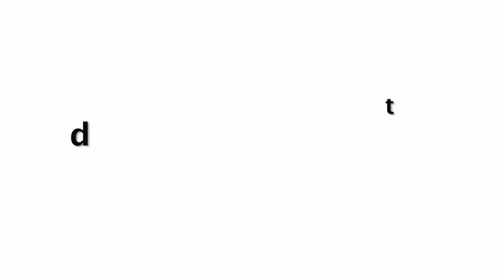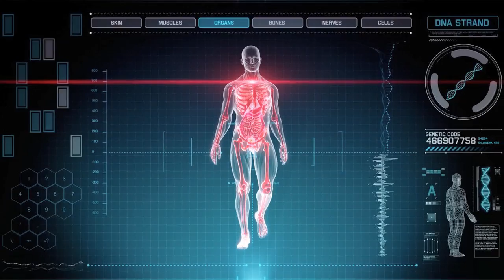भिंडी खाने के बाद भूलकर भी ना करें ऐसा वरना होगा पछतावा | Ladyfingers Side Effects